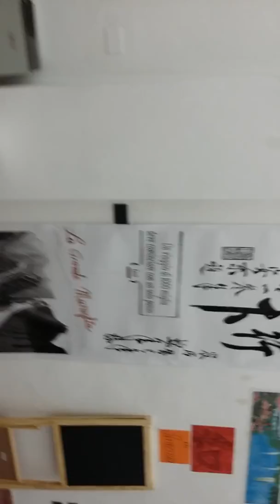Tai e call 2